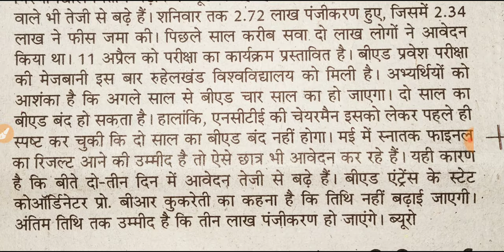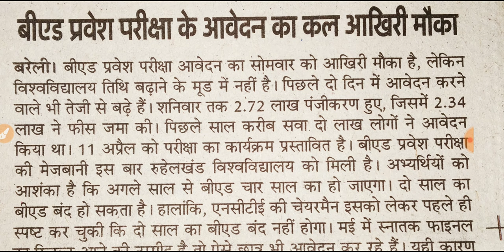BEd प्रवेश परीक्षा आवेदन का कल है आखिरी मौका